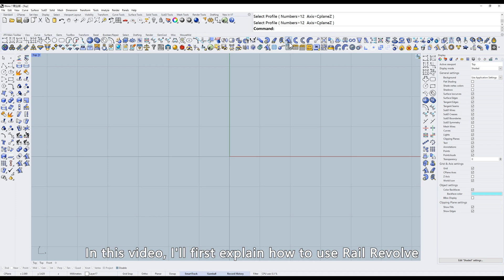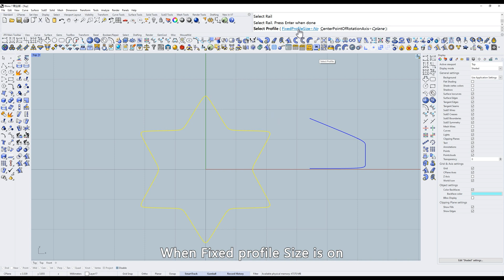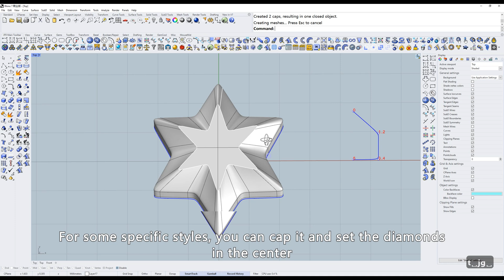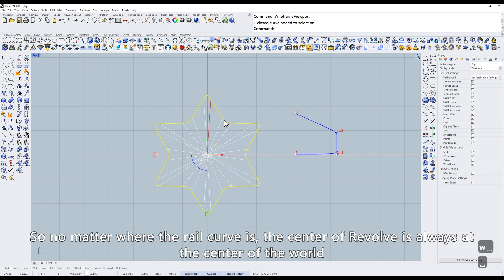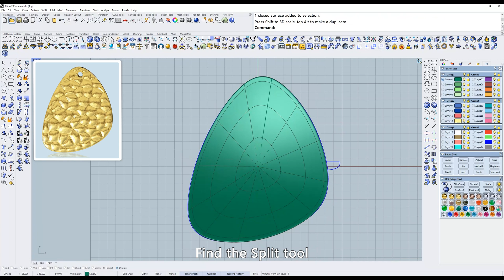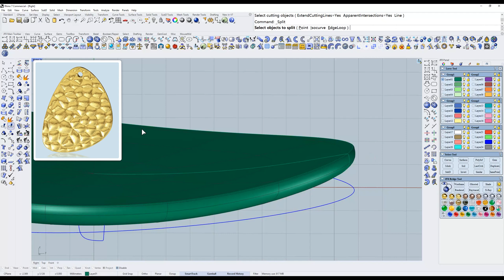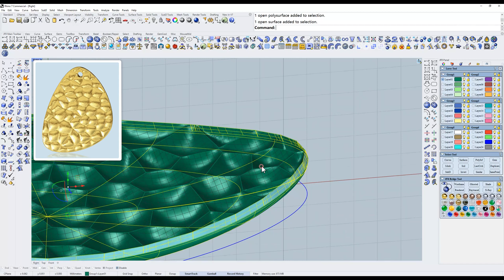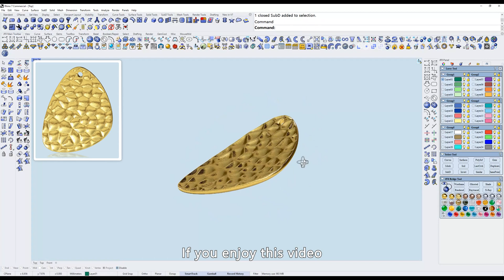How to make this hammer texture pendant in Rhino JFR? - 3D Jewelry Design | CAD | Gold | Matrix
In this video, We'll show you how to use the Rail Revolve tool in detail, and make a hammer texture pendant in Rhino JFR.
At the end of the video, I share a tutorial example of a hammer texture pendant design. The process of making this pendant combines the Rail Revolve tool and the Hammer texture tool.

JFR's tools are very practical, after learning it, you will be able to get more awesome 3D jewelry design skills, hope this video can help you with your jewelry modeling!

Software used
Modeling: Rhino、JFR Plug-in

Video chapter
0:00 Introduction
0:13 How to use the Rail Revolve tool
3:52 How to make a hammer texture pendant

We will update with more demonstrations and tutorials about the JFR plugin features!